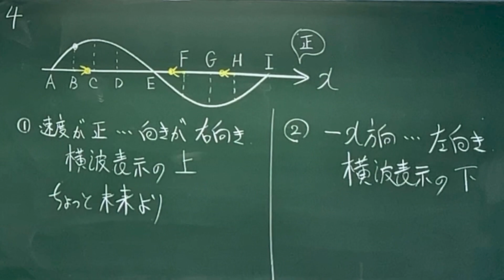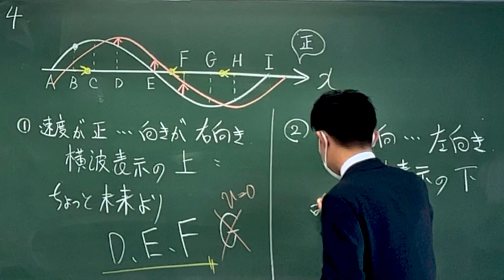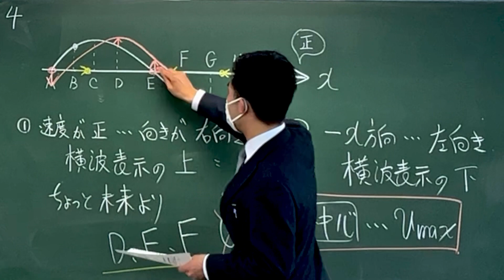物理のエッセンス 波動 問４ 縦波の横波表示 媒質の運動の向き 高校物理 物理基礎 大学受験